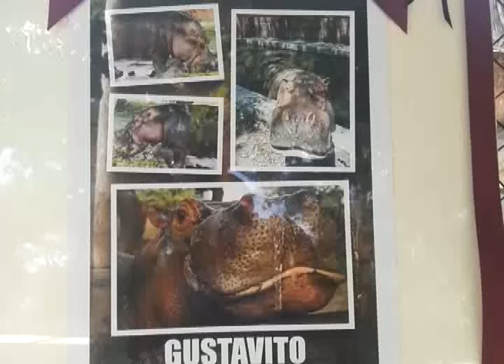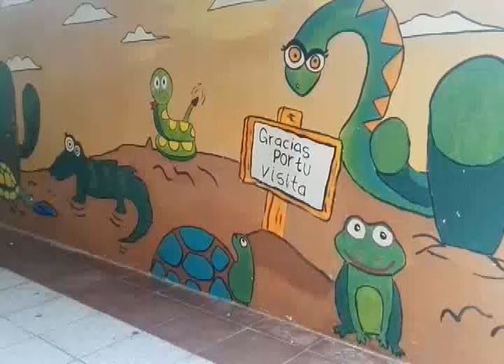RECORRIDO POR EL ZOOLÓGICO NACIONAL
El Zoológico Nacional poco a poco vuelve a la normalidad tras la muerte de Gustavito, sin embargo quienes lo visitan resienten la muerte del hipopótamo y el trato que reciben los animales en el parque.